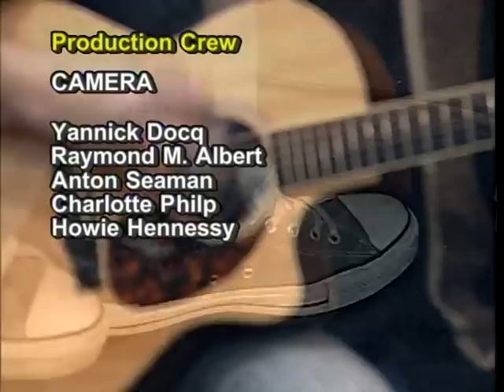The Show: January 29th, 2014 - Episode 67 - Shaw TV Nanaimo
On episode 67 of The Show on Shaw TV with host Matt Carter our musical guest is Vancouver Island Singer / Songwriter Mark Crissinger.

Guests include comedy duo Erin Ormond (CAEA/UBCP) and Nicolle Nattrass A.K.A The Drama Queens; the art of Origami with Shino Yoneda; Compassionate Friends of Canada; Self Defence with Raven Pruden; and Black History Month with the Nanaimo African Heritage Society.